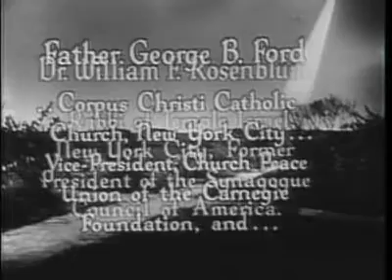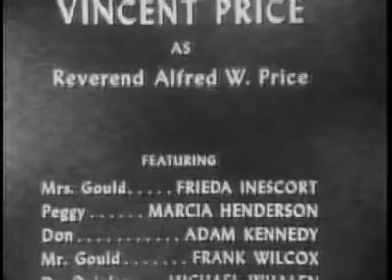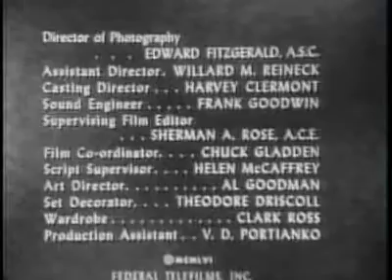Crossroads: God's Healing